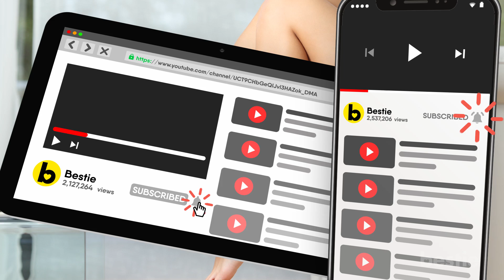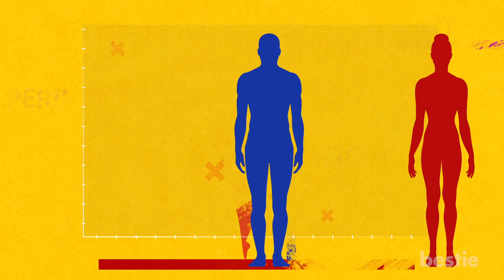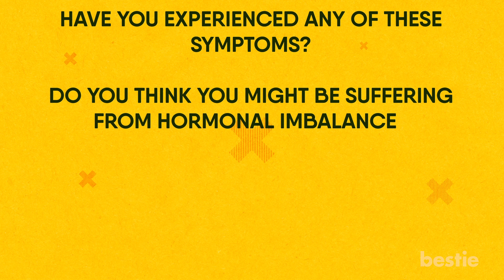9 Symptoms Of Hormonal Imbalance In Women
Can weight gain be due to hormonal fluctuations? What about skin darkening and skin tags? Is night sweating a symptom too? We're talking about all this and more.

Timestamps:
Intro - 0:00
Skin darkening - 00:39
Skin tags  - 01:32
 Hirsutism or excessive body hair - 02:29
Acne on the face, back and chest - 03:56
Hair loss or hair thinning - 05:13
Weight gain - 06:24
Heavy or irregular periods- 07:32
Night sweats - 08:28
Infertility - 09:04

Summary:
1. Skin Darkening
So you recently noticed skin darkening out of nowhere... You take good care of your skin, yet somehow have pigmentation. There are chances your hormones are causing this or rather a lack of balance.

2. Skin Tags
Skin tags, also known as acrochordons, are nothing but the soft extra skin growth hanging outwards. Skin tags appear on any part of the body, mostly occurring in folds or creases of the skin, or places where the skin constantly gets rubbed – like armpits.

3. Hirsutism Or Excessive Body Hair
It is natural to have body hair. But if you notice excessive growth without explanation, chances are your hormones are acting up. Hirsutism is characterized by thick, dark and coarse hair growth that appears on female body parts where hair isn’t common. These body parts include the face, chest, back inner thighs and lower abdomen.

4. Acne On The Face, Back And Chest
If you’ve been noticing sudden acne breakouts, it could be due to hormonal imbalance. This is known as hormonal acne. Typically testosterone causes hormonal acne. As androgen levels rise, they increase the production of sebum, which can lead to bacterial colonization in hair follicles. This occurs on the  face, chest, neck and back. Inflammation can also be a result.

5. Hair Loss Or Hair Thinning
Excessive hair growth can be due to hormonal imbalances and even hair loss and thinning.